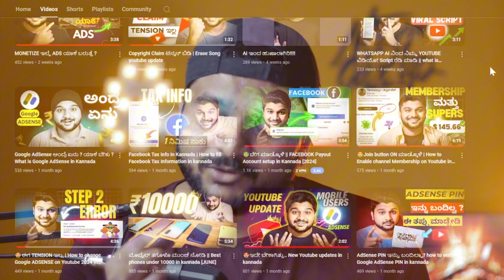ಈ ತಪ್ಪುಗಳನ್ನು ಮಾಡಿದ್ರೆ Youtube Channel Grow ಆಗಲ್ಲ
In this video I have explained about the mistakes to be avoided in youtube and how to grow your youtube channel in kannada , it also explains for the problems like
how to grow youtube channel kannada
how to grow youtube channel 2024 kannada
how to growth youtube channel kannada
how to grow your youtube channel in kannada
how to increase watch time in youtube kannada

All Products and Gear Mentioned in this video:
 Primary Mic
 Secondary Mic

About: Tips to grow  your youtube channel in kannada

Subs Count:6824

Tantralogy - ಕನ್ನಡ ಟೆಕ್